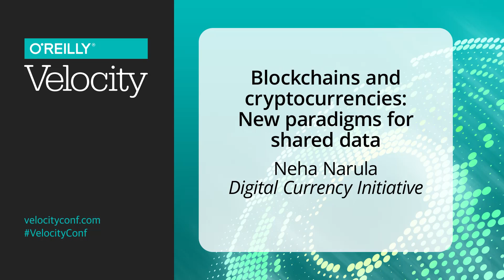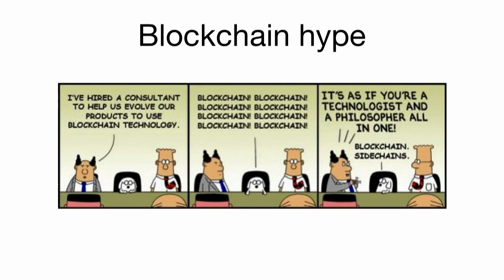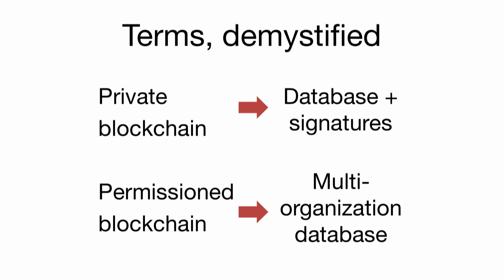Blockchains and cryptocurrencies: New paradigms for shared data - Neha Narula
Bitcoin showed us a new way of moving value around the internet without intermediaries. Neha Narula explains how this paradigm might apply to our traditional ways of thinking about databases that cross organizational boundaries. As data on the web becomes consolidated around a few key players, the blockchain might help users gain more control.